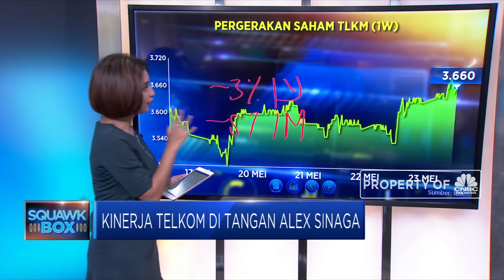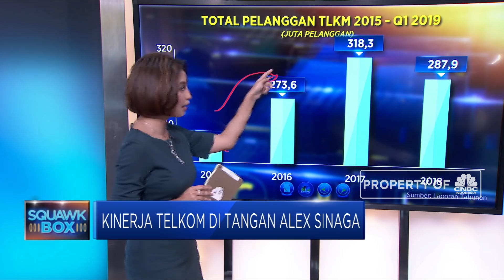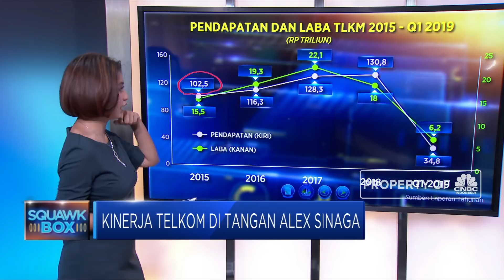Kinerja Telkom di Tangan Alex Sinaga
Perusahaan telekomunikasi pelat merah yakni Telekomunikasi Indonesia (IDX: TLKM) bakal melangsungkan Rapat Umum Pemegang Saham (RUPS) hari ini, dengan salah satu agendanya merombak jajaran direksi dan komisaris. Sebelumnya beredar kabar Menteri BUMN Rini Soemarno mewacanakan Direktur Utama Telkom Indonesia, Alex Sinaga untuk masuk menjadi kandidat pengisi jabata Direktur Utama PLN. Lalu seperti apa respon pasar mendengar isu ini? Bagaimana sebenarnya kinerja Telkom di tangan Alex sinaga?

Exis In Exist akan memaparkan dalam program Squawk Box CNBC Indonesia (Jumat 24/05/2019) berikut ini.